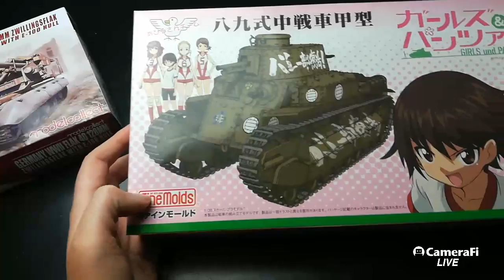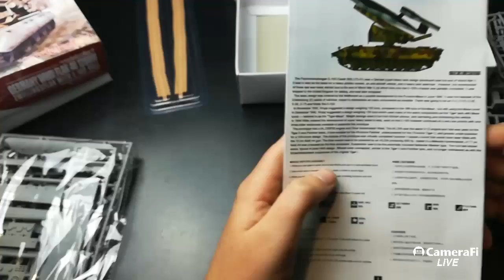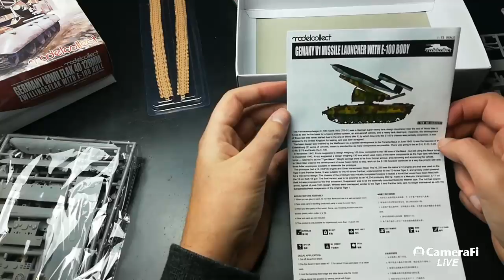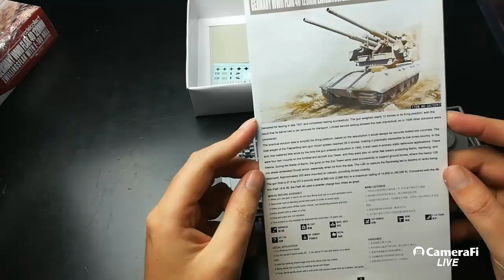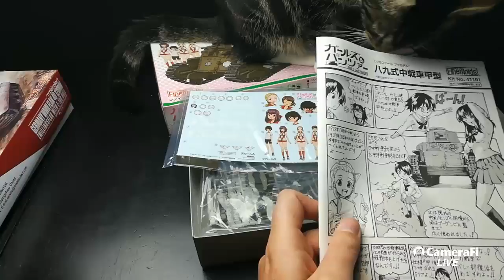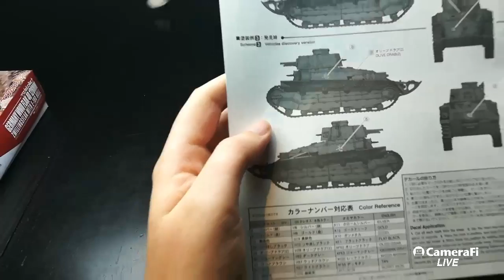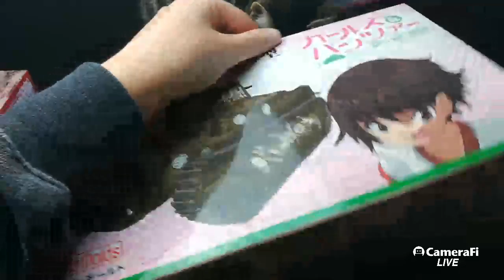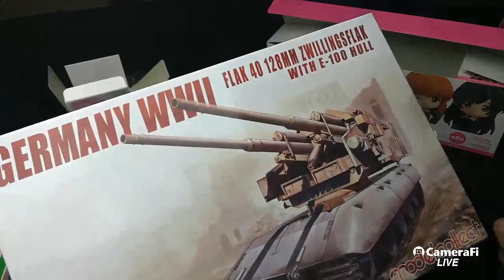XMAS SCALEMODELING STREAM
■ Wikipedia.